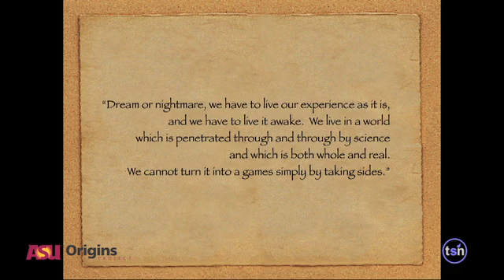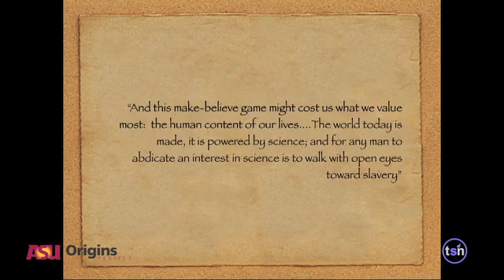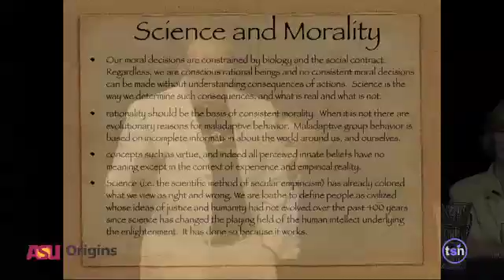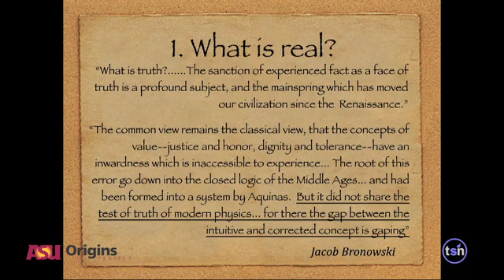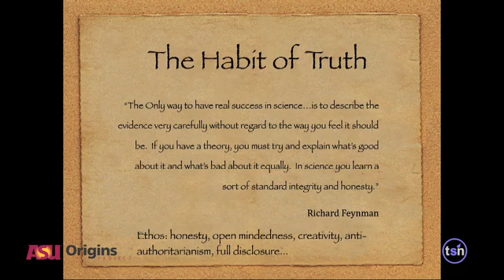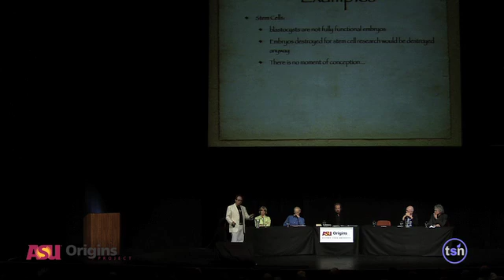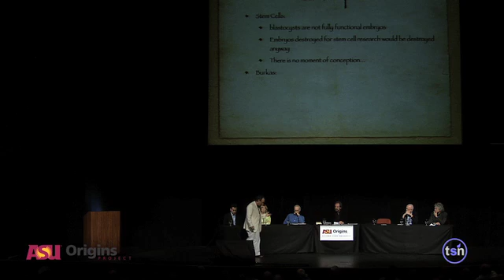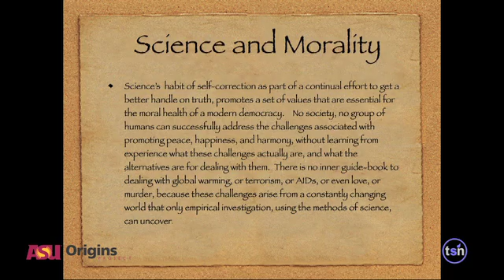The Great Debate - Lawrence Krauss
Lawrence Krauss is a Foundation Professor in the School of Earth and Space Exploration and Department of Physics in ASU's College of Liberal Arts and Sciences. He also is director of the ASU Origins Project. He is the only physicist to have received the highest awards from all three major U.S. professional physics societies. His popular publications include "The Physics of Star Trek," "Quintessence," "Atom," "Hiding in the Mirror," and due out in 2011, "Quantum Man: Richard Feynman's Life in Science" and "A Universe from Nothing."